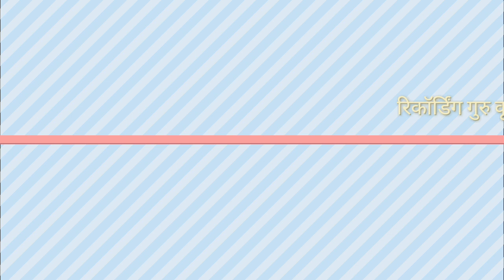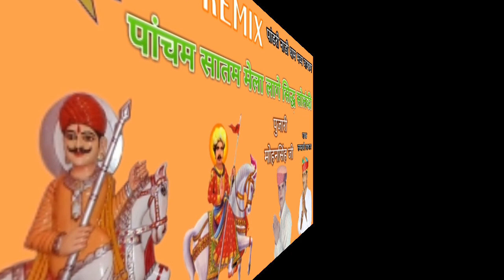DJ REMIX पांचम सातम मेला लागे सिद्ध सोलंकी गायक सम्पत उपाध्याय गुरू कृपा साउण्ड सिंजगुरू☎️9799785208